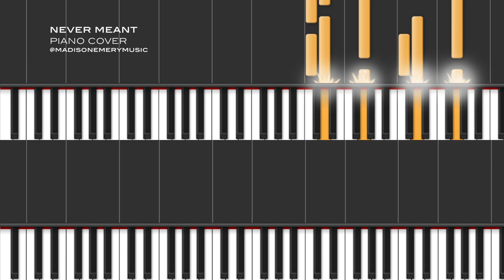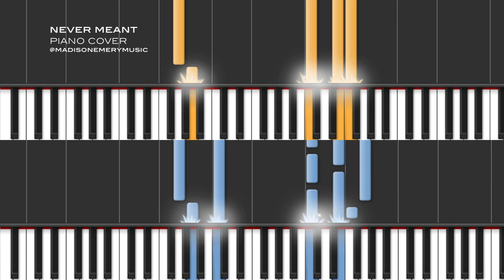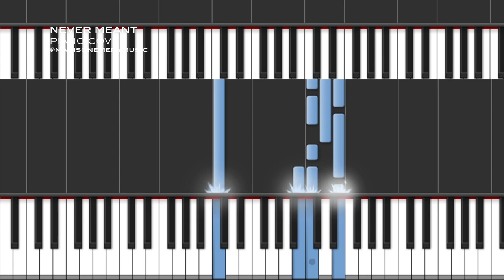"Never Meant" Piano Version | American Football | Madison Stolzer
Piano arrangement of "Never Meant" by the midwestern indie band American Football arranged and performed by Madison Stolzer (Madison Emery) in Chicago, IL USA.

Made using the Synthesia online MIDI piano program.